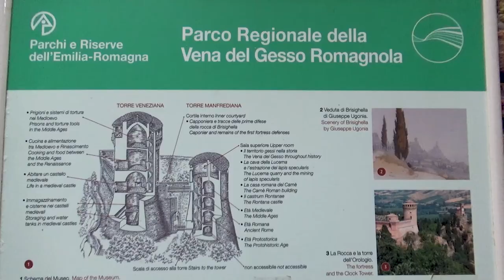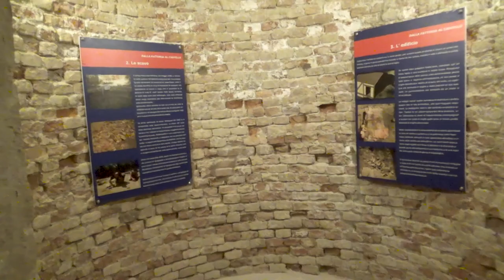Rocca Manfrediana, Brisighella, Ravenna, Emilia-Romagna, Italy, Europe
The Rocca Manfrediana e Veneziana di Brisighella, also known as Rocca Manfrediana or Rocca dei Veneziani, or more simply Rocca di Brisighella, is a fortification located on the second of the three rocky selenite pinnacles in Brisighella, in the province of Ravenna. Panorama with the Rocca Manfrediana in the background. The Rocca, dated 1310 and characterized by cylindrical towers (the highest of which is from 1503), was built by the Venetians in the short period of their dominion over Romagna (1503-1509).The construction of the current fortress was begun by Francesco Manfredi, lord of Faenza, at the beginning of the fourteenth century. Except for a short period from 1368 to 1376, the fortification remained in the domain of the Manfredi family (who enlarged it: in particular, Gian Galeazzo in 1394 and Astorgio II in 1457 and 1466) until the year 1500, later passing to Cesare Borgia for three years. From 1503 to 1509 it belonged to the Republic of Venice, which built the grandiose keep in addition to the pre-existing little tower, and the walls on both sides. Later, the territory became part of the Papal State and, towards the end of the 16th century, the top of the two towers was covered with a roof. After a brief Napoleonic interlude, the fortress returned to the Pope, until 1860 when Romagna became part of the Kingdom of Italy. At the beginning of the 21st century, the castle was completely restored, reinforcing the wall structures and enhancing the architectural complex, even with special lighting. Inside the structure an exhibition itinerary has been set up that tells the relationship between man and plaster, the material of which the pinnacle on which the fortress rests is composed and which has always characterized the economy of the village.The dramatic finale of the historical novel The Cardinal's Son by Irish writer Ethel Lilian Voynich (1st English edition: 1897), historical novel, set in the Italy of the Risorgimento between the Grand Duchy of Tuscany and Pontifical Romagna is set inside the Rocca di Brisighella, of great success in the Communist world at the time of the Cold War. Since 1980, every year around the beginning of June, the "Medieval Festival" has been held inside the Rocca, a historical reenactment event that has made the town of Brisighella one of the most popular summer destinations. On the occasion of this event, the whole town relives the charm of its medieval past by representing scenes of daily life in the streets of its villages from one of the darkest and most mysterious periods of our history: the representation of old crafts, among crowds of peasants , musicians, jesters and storytellers, all in traditional clothes, up to the twilight with warlike clashes when to the sound of drums, hosts of knights challenge each other in overwhelming duels. At the end the fireworks display of fireworks. For two consecutive days, the Rocca becomes the scene of simulations of warfare, medieval encampments, performances. The event is organized by the historical re-enactment coordination The Defenders of the Rocca, Medieval Tavern, the Artifice Association and the Medieval Festivals Association.